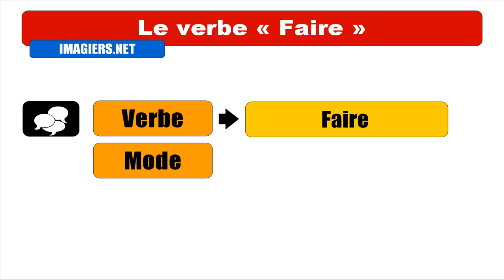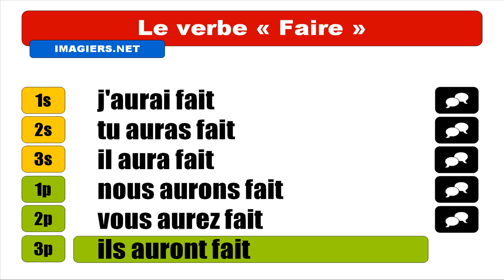FRENCH VERB CONJUGATION = Faire = Indicatif Futur antérieur